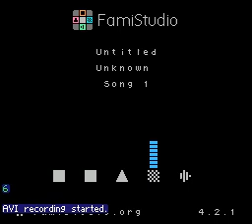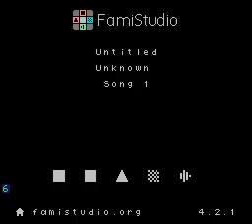"The Slaughter Continues" but it's on a NES ROM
FULL CREDIT to Benlab Diablo for making the original song

Enjoy! Made by DIRECTLY importing a MIDI file into FamiStudio